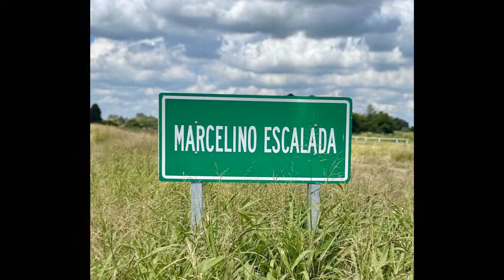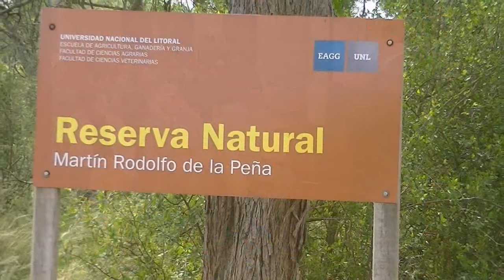Mis Inicios Santa Fe Argentina 2024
Padres, escuelas, campo, nido carancho, nido chajá, guía de aves, ambientes, Reserva Natural, Naranjero, Tero, flores, Tuco-tuco